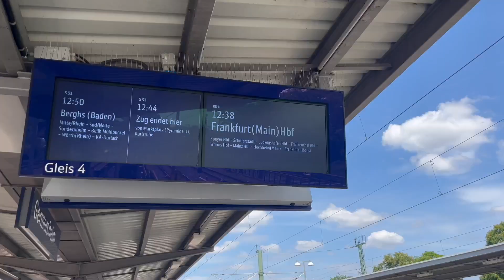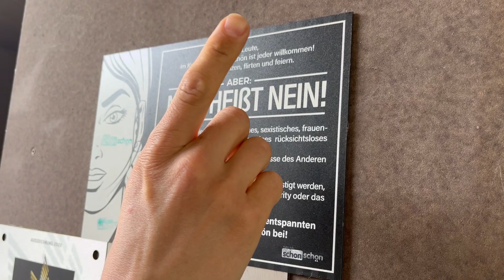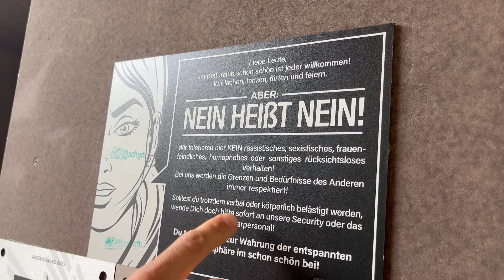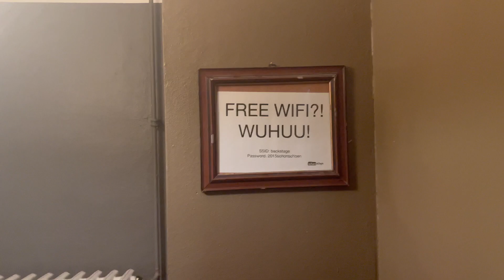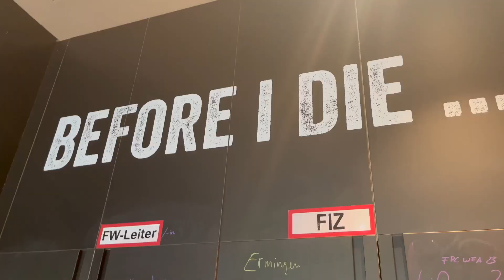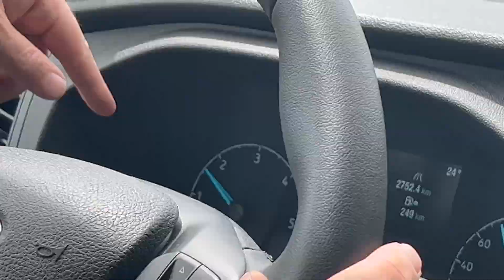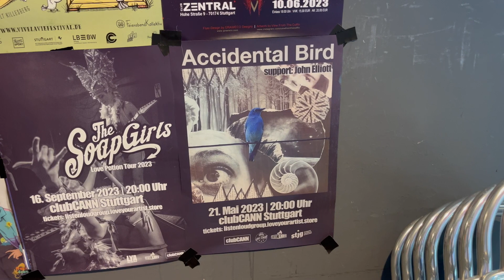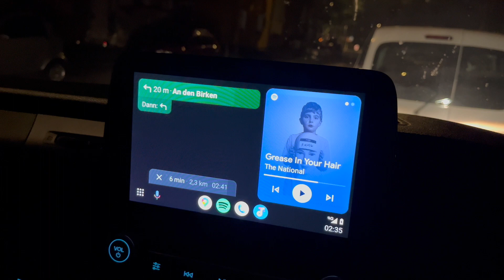19. "Bike" Videode: Mainz, Ulm, and Stuttgart.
Rollin' with the band Accidental Bird (Stefan, Martin, and Daniel) to open a trio of shows in Germany and experience spontaneous gratitude.